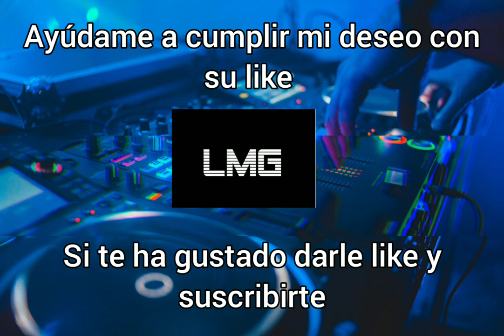Infraction Cyberguitar Cyberpunk No Copyright Music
"Cyberguitar" is 100% no copyright royalty free midtempo track!

Lanzamiento de:
Infraction
Infraction - Cyberguitar [Cyberpunk No Copyright Music] de Infraction - No Copyright Music está posteada bajo una  licencia Creative Commons.